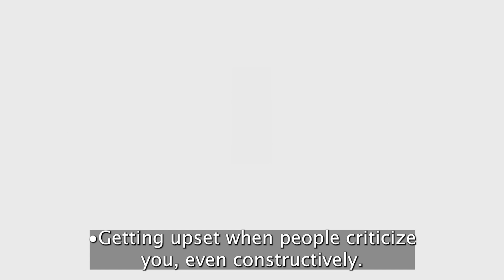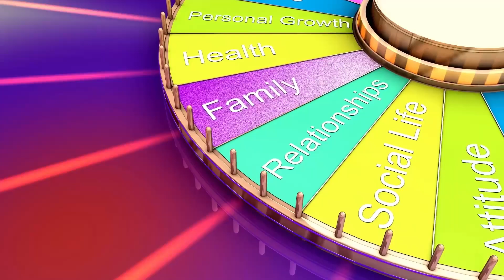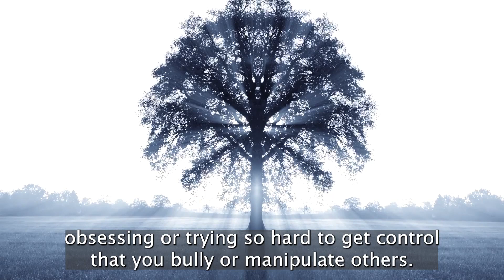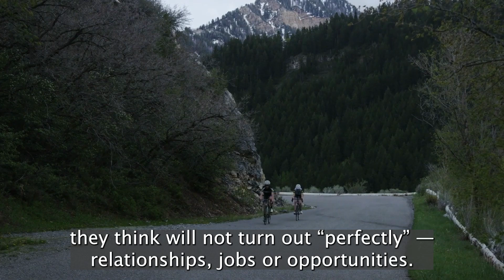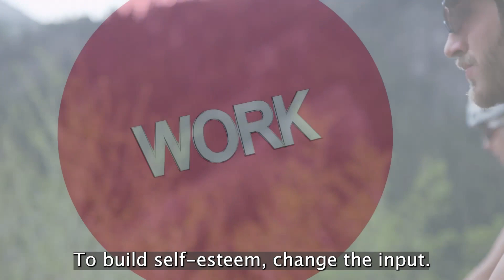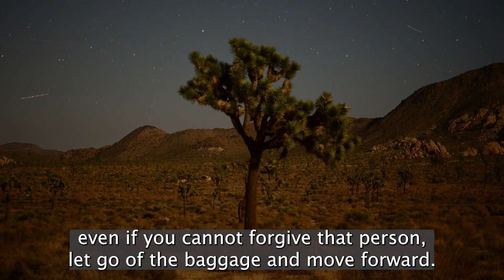Summary: “Boost Your Self Esteem" by John Caunt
Summary of "Boost Your Self-Esteem"
Confront Your Anxieties, Develop Self Reliance, Boost Your Confidence, Achieve Your Goals
by John Caunt

• Low self-esteem is a vicious cycle, but you can overcome it.
• Beat low self-esteem by taking positive steps to become the kind of person you want to be. Set goals and sub-goals with clarity, reality, economy, means and action.
• Almost no one is as confident and self-assured as he or she appears; everyone can take steps to improve self-esteem. Many feel they wear masks of assurance.
• When you compare yourself to others, favorably or unfavorably, consciously or unconsciously, you reveal your insecurity. Judge yourself favorably.
• People with low self-worth may withdraw, defer, bash themselves or control others.
• Being “too much” of anything — aggressive, passive, even being a total perfectionist — can indicate low self-esteem.
• Healthy self-esteem requires balance and continual effort. Affirm yourself.
• With self-esteem, you learn from your mistakes instead of seeing yourself as a failure.
• Try positive self-talk, associating with encouraging people and recasting your beliefs.
• Visualize self-esteem and develop self-reliance, but get help if you need it.
• Keep a journal of your successes as you overcome fear and accept yourself.